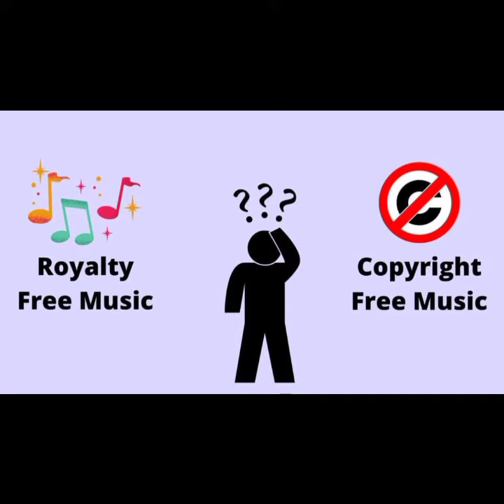No copyright background music for YouTube video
Glad to see you, welcome dear friend! 😍 We collect and publish free music for you and your creativity. You can use this music without copyright in your projects and videos. We will be happy to help you. Thank you for being with us! /@musichouse2025